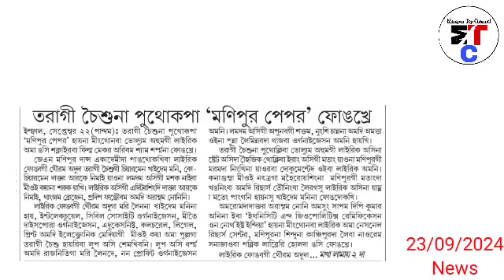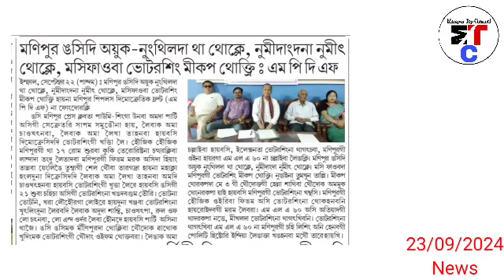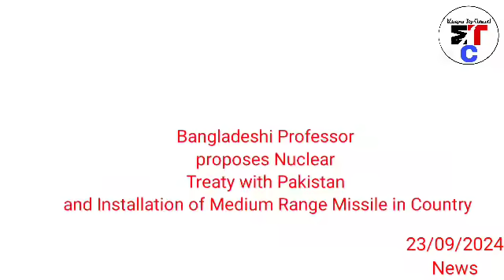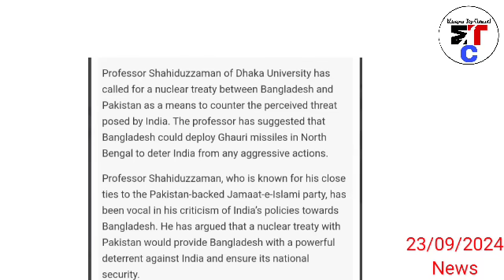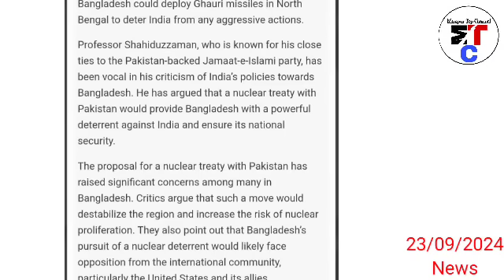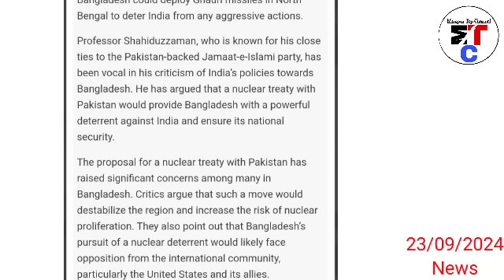23rdSept.Ayuk-🔥Myanmar da 4D Drone sijinarakpana Manipur da Nungnanghalle, Phongna Training pire - 🔥